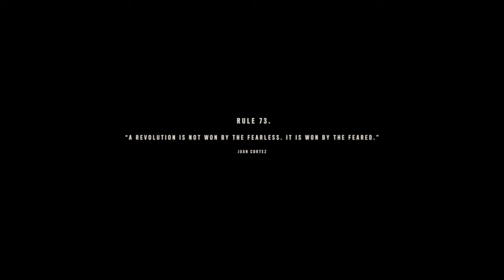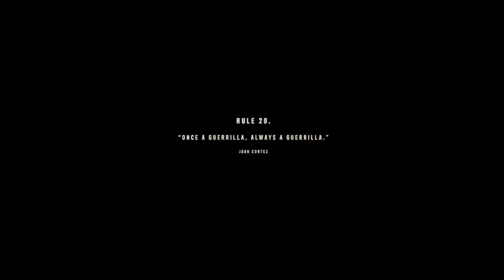Far Cry 6 part 5 Walkthrough Gameplay (FULL GAME)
same shtt